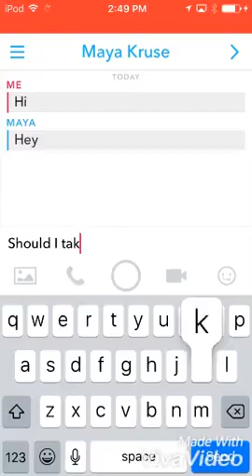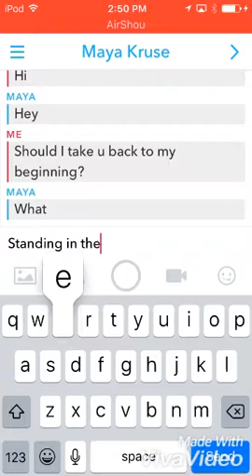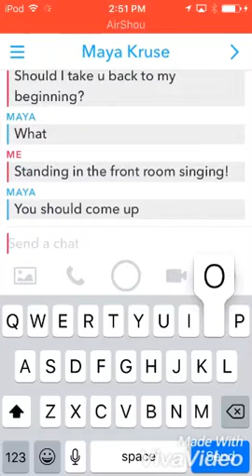Song Lyric Prank #1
Song Credits to Sophia Kaneron! Song Title: Hear Me!